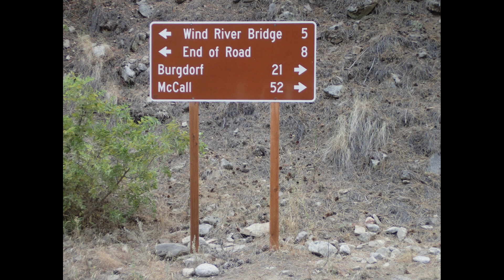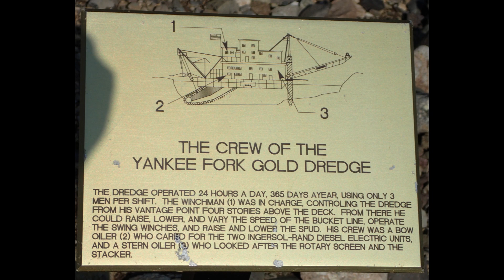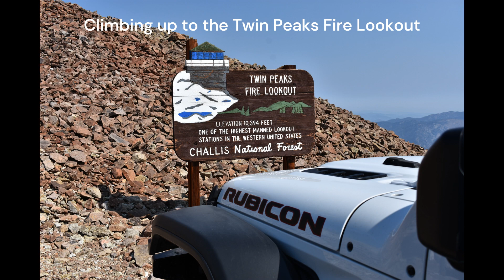2021 - Go West Young Man Part 2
Oregon and Idaho Adventures from 2021.